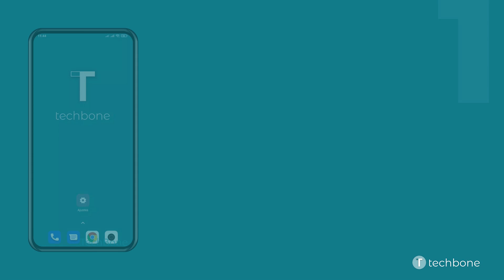Cambiar el Tono de las Citas y Eventos - Xiaomi [Android 11 - MIUI 12]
¿Quieres saber, cómo Cambiar el Tono de las Citas y Eventos en el dispositivo Xiaomi? Este tutorial muestra cómo hacerlo bajo Android 11 / MIUI 12.

0:00 Intro
0:05 Abre los Ajustes
0:15 Presiona Sonido y vibración
0:25 Presiona Eventos
0:35 Presiona Todos los tonos de llamada
0:45 Selecciona un Tono de llamada para eventos